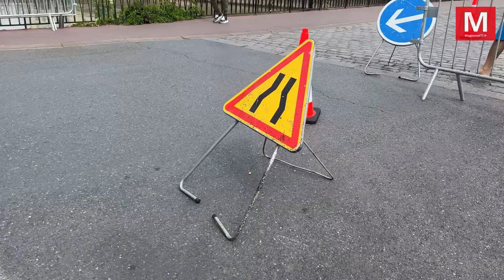Meaux ► Environnement et flamme olympique : un vaste chantier de nettoyage a été mené sur la Marne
Lundi 15 juillet 2024 - Meaux ► [Vidéo] Environnement et flamme olympique : un vaste chantier de nettoyage a été mené sur la Marne
- Un vaste chantier de nettoyage a été mené sur la Marne, à Meaux, lundi 15 juillet. L'opération nécessaire a été réalisée pour la préservation de l'environnement et en prévision du passage de la flamme olympique.

C'est sur les rives de la Marne, au niveau du pont du Marché, que se sont déroulés les travaux de nettoyage. Pour accomplir la tâche, une grue de plus de vingt mètres a été déployée. "On est aujourd'hui à Meaux pour l'écologie et nettoyer la Marne", explique Mathieu, chef de chantier. "Il y a eu pas mal d'intempéries ces derniers temps, qui ont entraîné des dépôts de déchets et de végétaux sur l'eau. La Ville met un coup de propre sur la rivière."

Au-delà de l'aspect esthétique, les travaux de nettoyage ont également un impact significatif sur l'environnement. En éliminant les déchets des berges, ils contribuent à améliorer la qualité de l'eau de la Marne et à préserver la biodiversité locale.

La circulation automobile a été déviée le temps pour l'entreprise chargée des travaux de terminer le nettoyage.